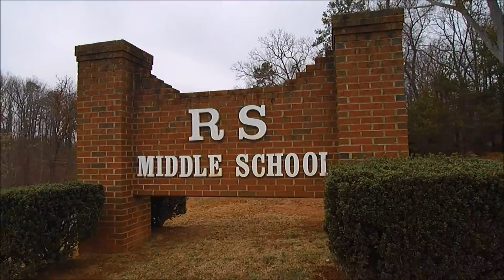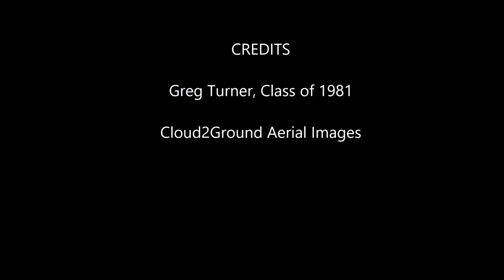RS Middle School, formerly RS Central High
RS Central High school, Rutherfordton NC